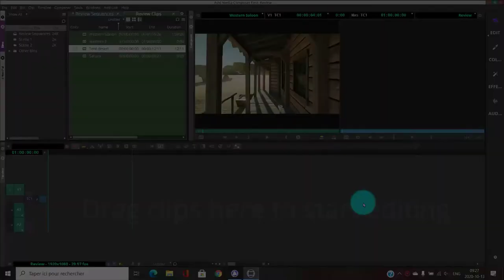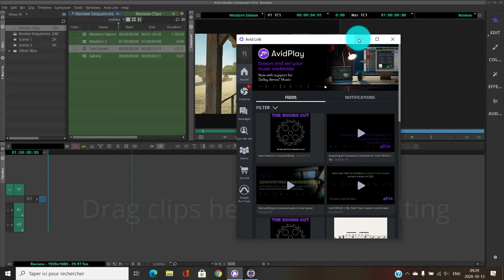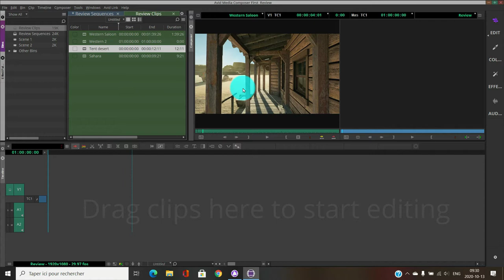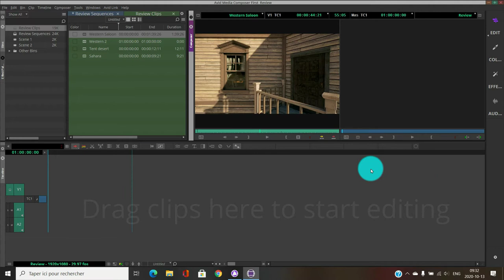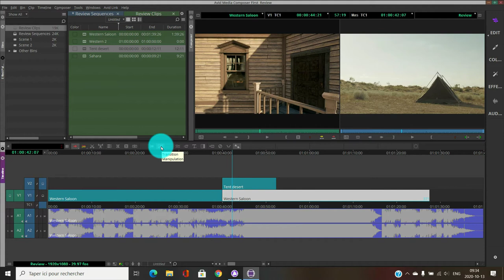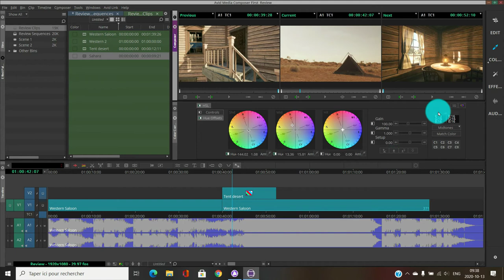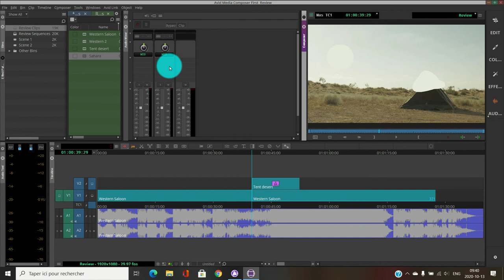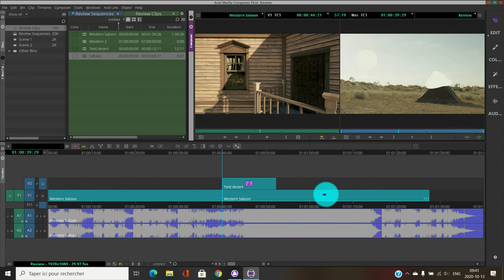Avid Media Composer beginner tour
Very good and professional video and film editing software that is used in Hollywood movies. Corel has created the high industry standard for movie editing, but this one is not for beginner.
Avid media composer first tutorial and tour with all the main tools and timeline. It is free to download, but with restriction. Full version is a little expensive.